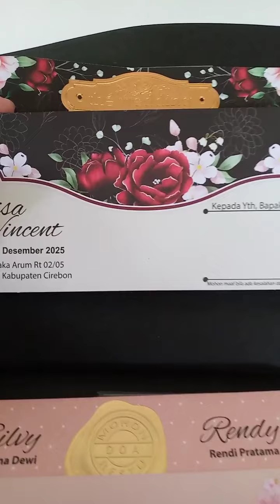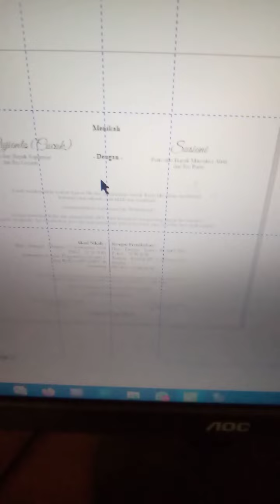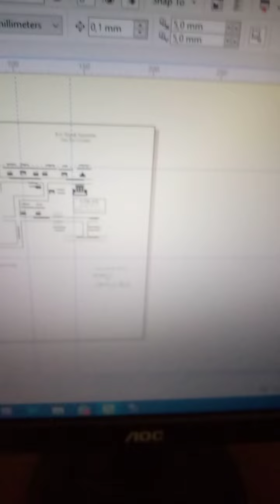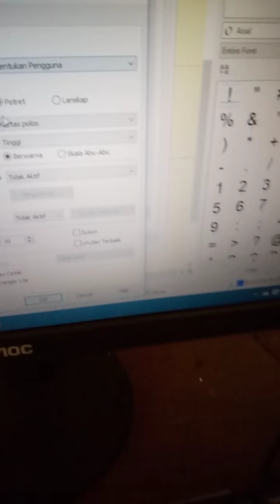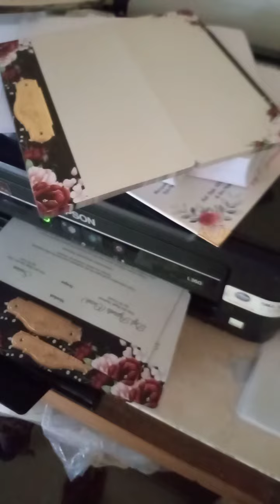Rahasia Cetak Undangan dengan Printer Biasa / Epson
ohhh ternyata gini to cetak undangan pakai printer biasa

untuk info lain lain
wa 0857`3792217